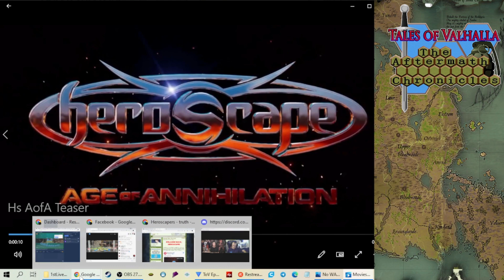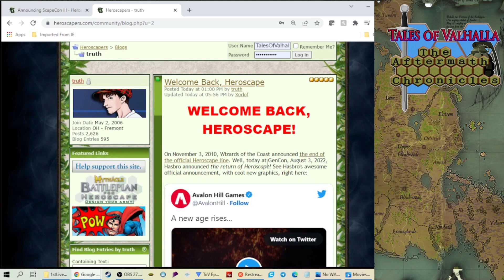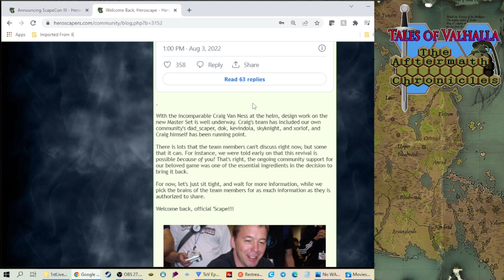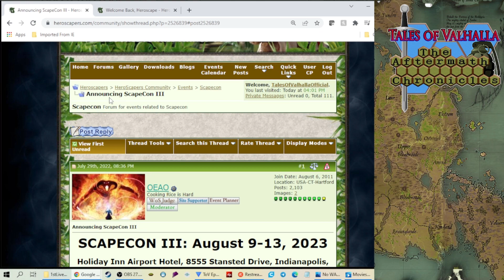Heroscape Age of Annihilation Lets Chat! (Episode 112) TalesofValhalla (NOT Edited Twitch Show)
The impossible just happened. "Heroscape Age of Annihilation" has been announced! So instead of editing ToV Episode 7 we went live to talk about this huge bit of news. Joining us to give their thoughts, predictions and first impressions is Jason, Jeremy and JoeCrazy3193 as we break down some of the details of the trailer and respond to comments on the live chat including comments from developers/those in the know of this explosive release of Heroscape! Please comment to give us your take on this breaking news!